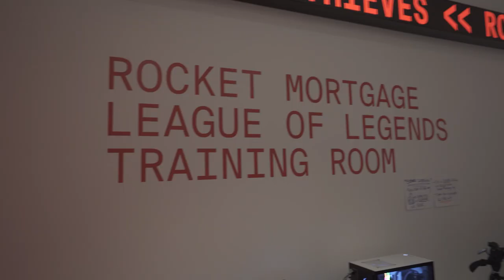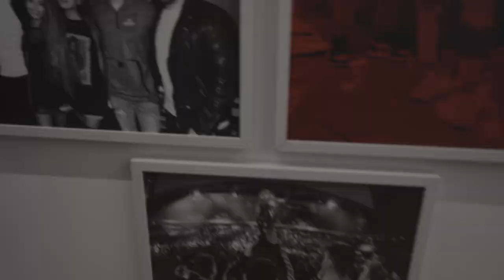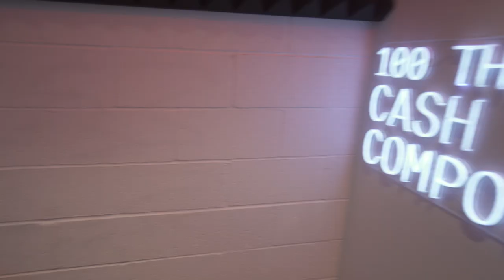100Thieves Ofis VLOG | MİLYON DOLARLIK TUR!